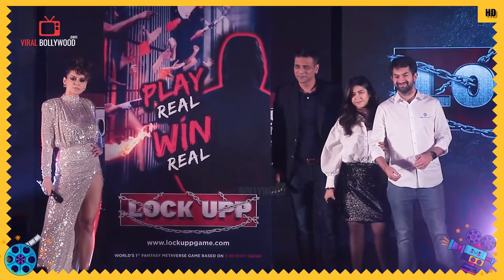LOCK UPP Reality Show Launch | UNEDITED FULL VIDEO | Kangana Ranaut, Ekta Kapoor | ALTBalaji